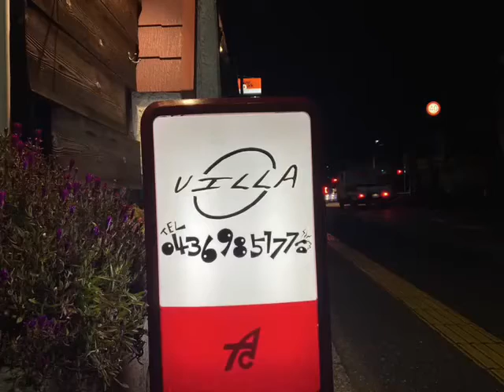はいからはくち/はっぴいえんど（カバー）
2020年1月19日
sloppys
live at villa 五井